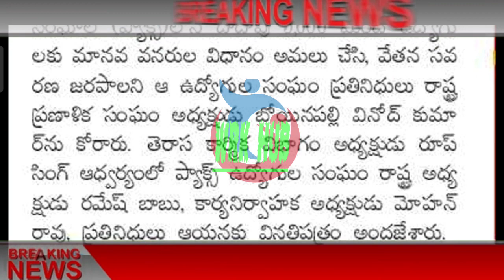GOOD NEWS/వేతన సవరణకు ప్రణాళిక సంఘం అధ్యక్షుడిని కలసిన ఉద్యోగ నేతలు/కీలక నిర్ణయాలు వెల్లడి/EMPLOYEES